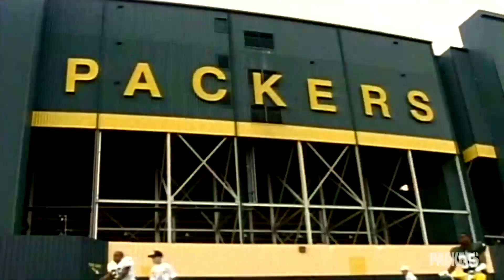Packers Alumni Spotlight: Mike Prior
Wayne Larrivee sits down with former Green Bay Packers safety Mike Prior to talk about the free agency process (2:12), the bounce back of the '96 team and win streak from Week 13 on (5:43), and his performance in Super Bowl XXXI (9:11).